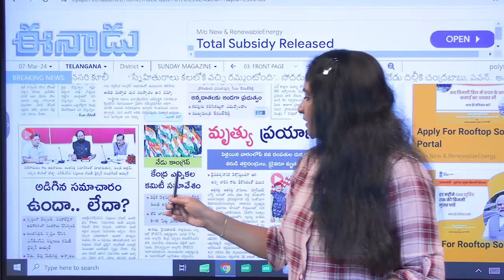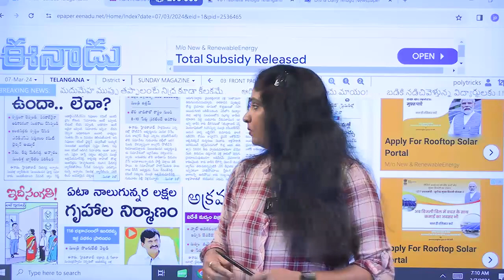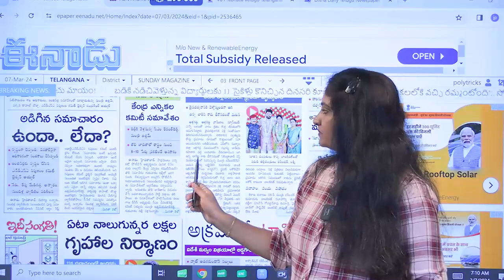నేడు కాంగ్రెస్ ఎంపీ అభ్యర్థుల తొలి జాబితా..ఢిల్లీ వెళ్లనున్న రేవంత్ ఉత్తమ | Congress|Delhi|R24Telugu